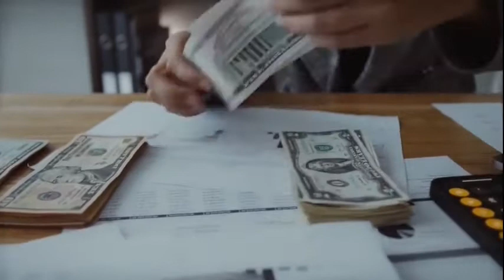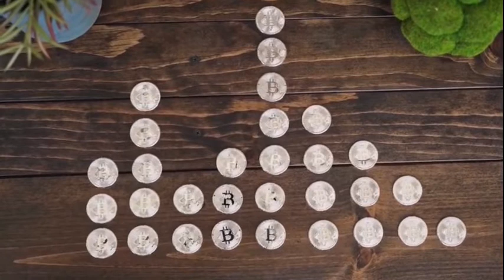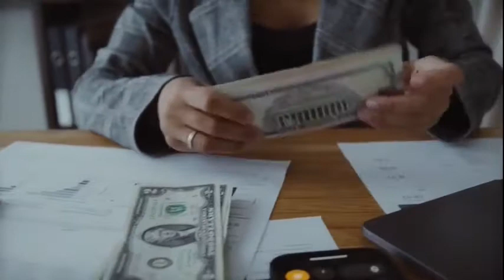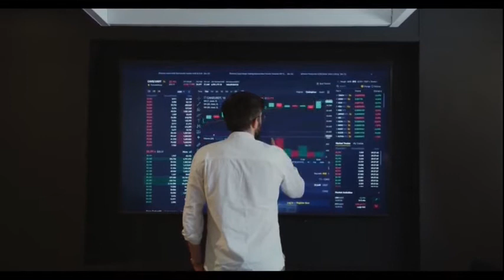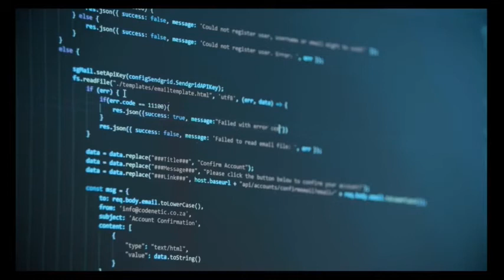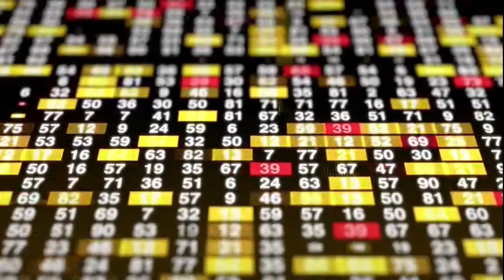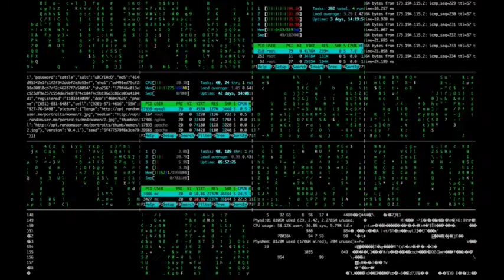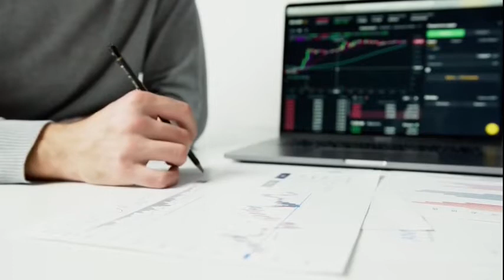Max India Limited Earnings Concall for Q1FY22